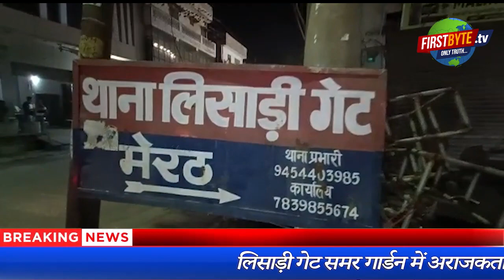मेरठ में रिश्तेदारों के बीच हुई फायरिंग, तीन गिरफ्तार || First byte.tv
लिसाड़ी गेट समर गार्डन में अराजकता हावी

अक्सर होती रहती है फायरिंग व पथराव की घटना

सोमवार की रात घर में घुस कर की गई मारपीट

बाहर हवाई फायरिंग कर दहशत फैलाई

पुलिस ने तीन लोगो को गिरफ्तार किया